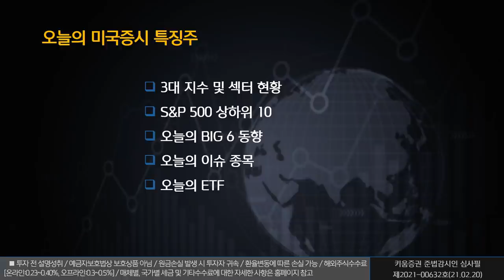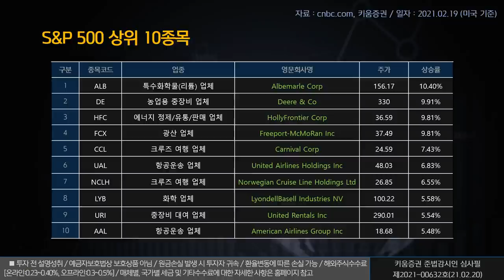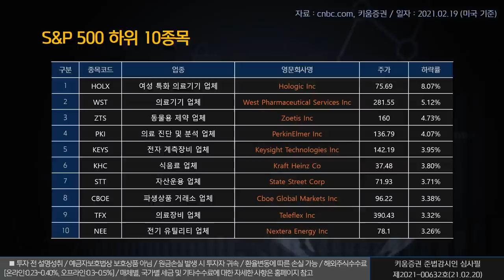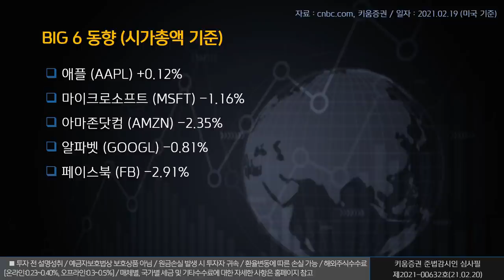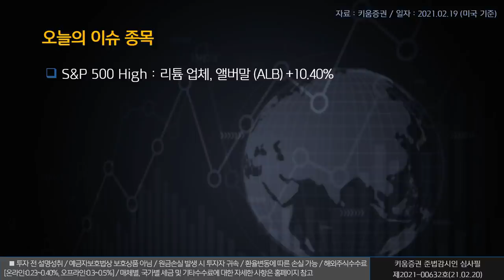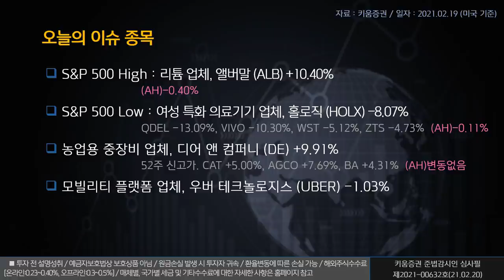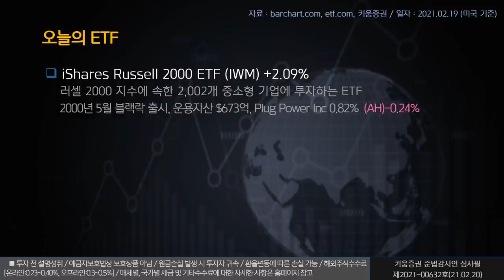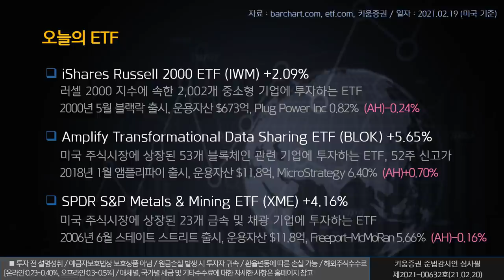열일안차의 미국증시 빅6&특징주ㅣ앨버말, 디어 앤 컴퍼니, 바이두 (해외주식/21.02.20)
오늘의 미국증시 특징종목은 월마트, 트윌리오, 패스틀리 입니다.